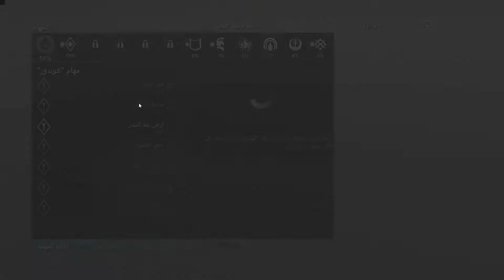Middle Earth Shadow of War (pc) GamePlay "بالعربية" / Maverick Episode5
Enjoy Watching This Story Of Tallion And Celebrimbor !! And Dont Forget Like !! If You Like It !!